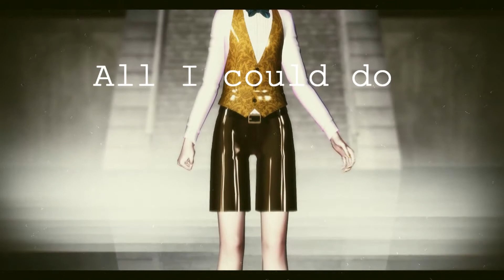[MMD]Fnaf. . : I want you here : . .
EDIT: Thank you sooo much for 1000 views. Thank you so much. ^^

Model by Darkivralii666
Stage- by amiamy111